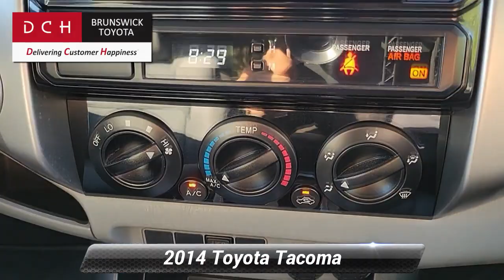Used 2014 Toyota Tacoma BASE, North Brunswick Town, NJ PM161668A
1504 U.S. 1